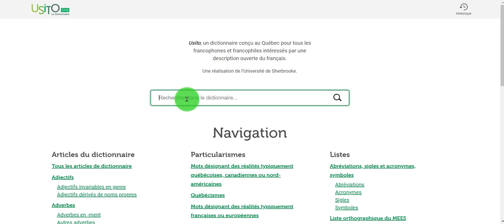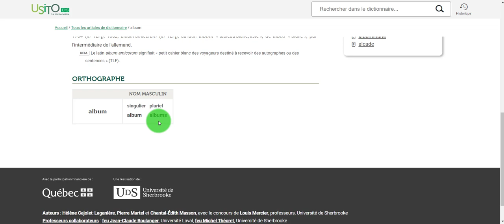Usito - Présentation générale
Usito pour les élèves - présentation générale